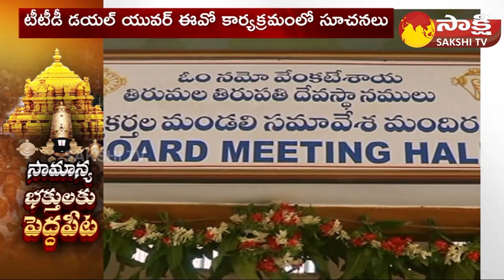Sri Venkateswara Vaibavotsams at Hyderabad NTR Stadium From October 11th | Sakshi TV Subhamasthu